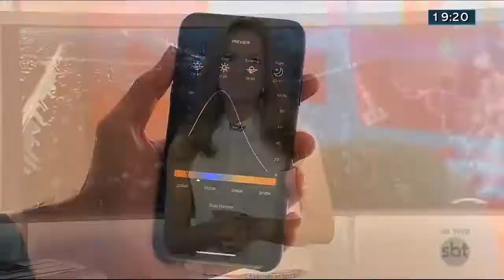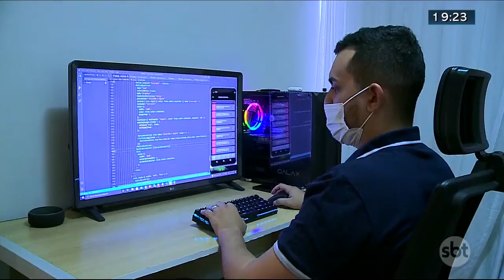Automação das "coisas" requer mais investimentos no país | SBT Brasília 2ª Edição 17/09/2021